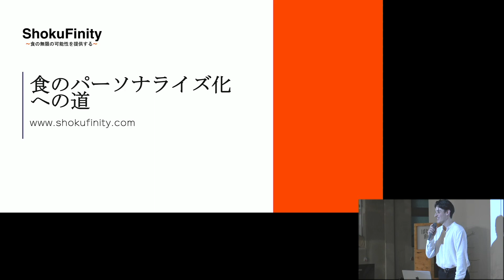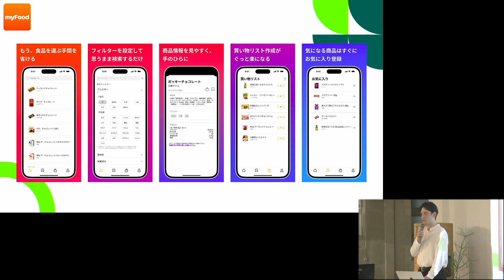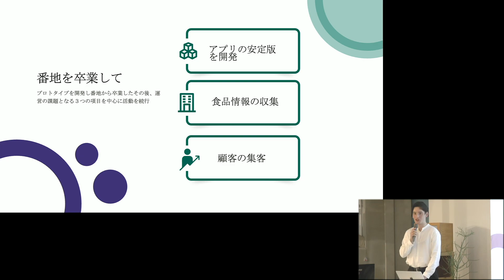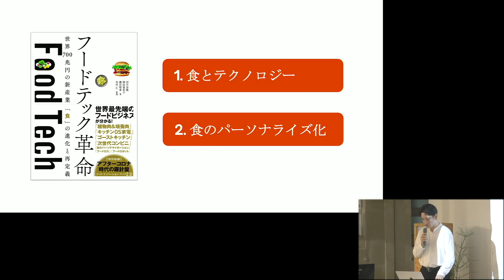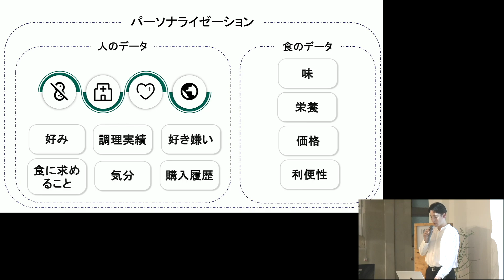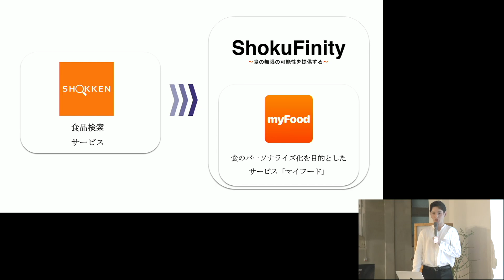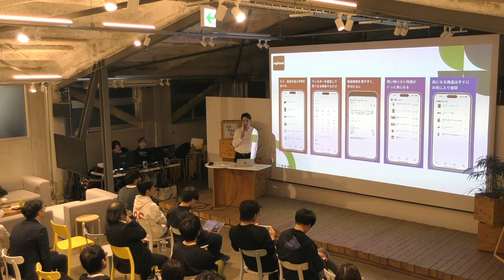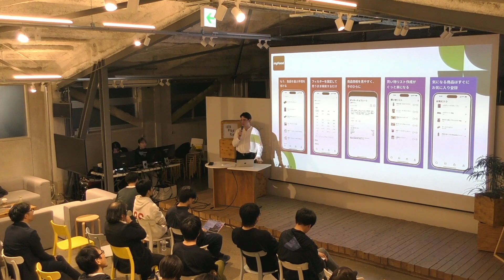【SHOKKEN】2024_2月実験報告会_活動報告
「食べ物で不自由のない社会をつくる」